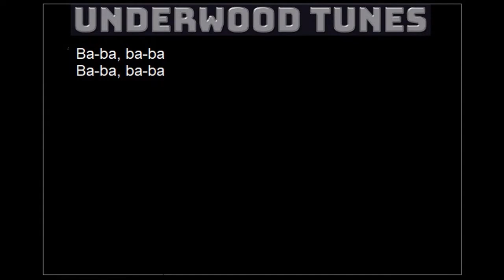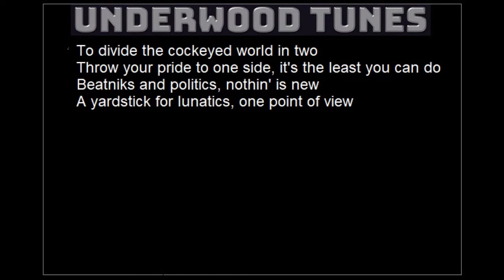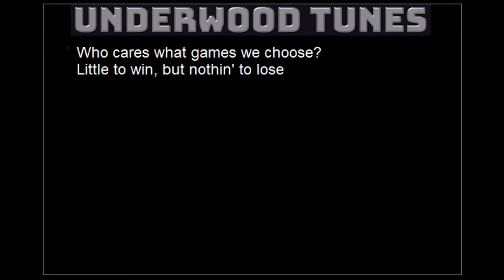Strawberry Alarm Clock ~ Incense and Peppermints ~ 1967 ~ w/lyrics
"Incense and Peppermints" by the Los Angeles-based psychedelic rock band Strawberry Alarm Clock. The song is officially credited as having been written by John S. Carter and Tim Gilbert, although it was based on an instrumental idea by band members Mark Weitz and Ed King.